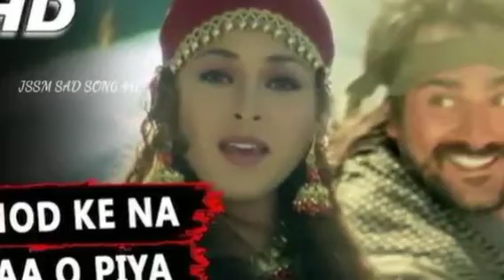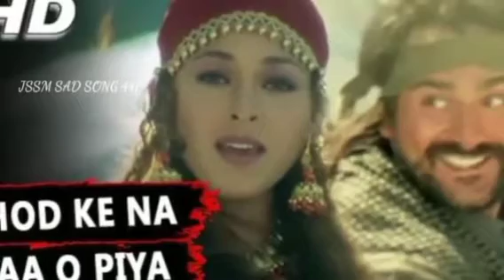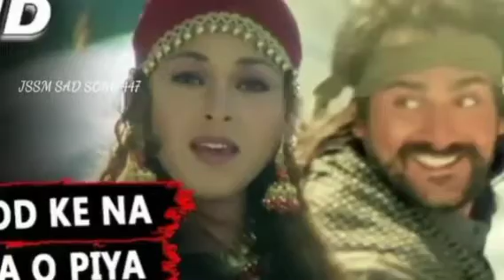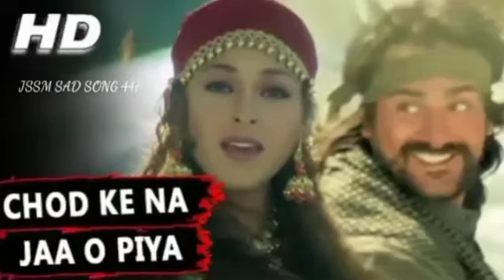Chhod ke na ja piya maine tujhko ye dil dediya